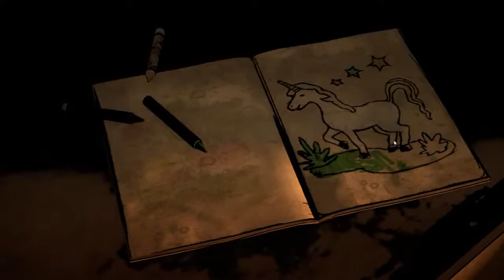THE WALKING DEAD SEASON 1 EPISODE 1